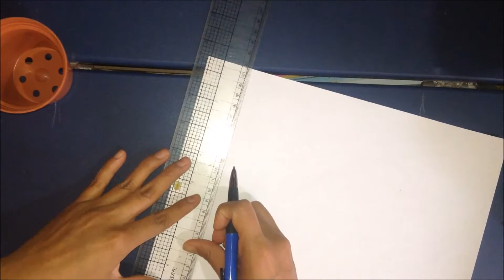manualidad para el dia del Padre - manualidad con fieltro - cactus de fieltro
Hola  !!!
En este videito te enseño el paso a paso para  hacer un cactus de fieltro ideal para un regalo
es una manualidad muy facil y muy sencilla.

MATERIALES

 Maceta pequeña
 Fieltro en color verde y cafe
Cuentas o botones para decorar
Hilo, Aguja/ Maquina de coser
Silicon frio , relleno para almohada
Tijeras, papel, lapiz Y regla

Me encanta hacer manualidades y reciclar cosas, tambien me gusta mucho compartir lo poco o mucho que se y lo de hago de la mejor manera posible y con todo el COrazon

Dejame tus comentarios o sugerencias.

saludos !!!